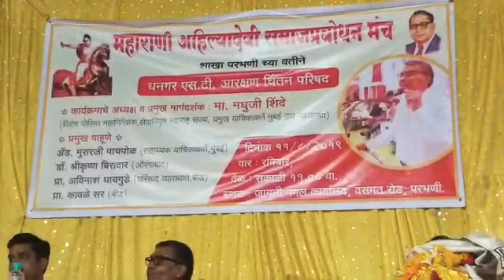parbhaniSTArakhsan धनगर एस टी आरक्षण चिंतन परिषद येथील अविनाश धायगुडे यांचे भाषण